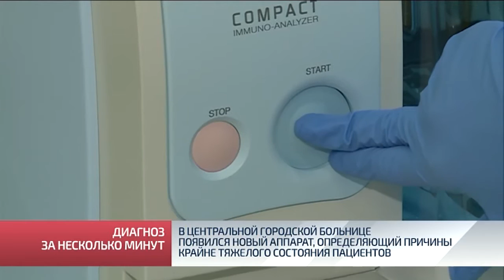В центральной городской больнице появился новый аппарат, определяющий причины крайне тяжелого состоя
Когда дорога каждая секунда. В центральной городской больнице появился новый прибор для определения состояния крови тяжелобольных. Речь идет о людях, которые поступают в мед.учреждение с болезнями сердца, сепсисом, воспалительными процессами. Аппарат помогает диагностировать заболевания в течение нескольких минут. Причем результаты анализов имеют высокую точность.